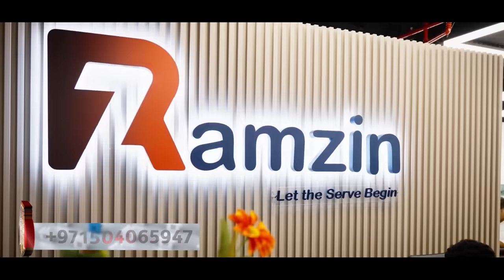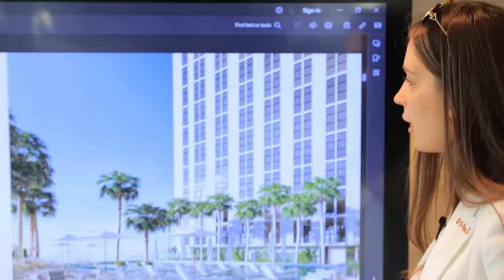ፈረንጇን ስሟት ! | በፍፁም አልጠበኩም !luxuriousapartments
Join comedian Eshetu as he embarks on a hilarious journey to Dubai! In this entertaining video, Eshetu visits Ramzin Real Estate for an exclusive interview about their luxurious apartments. Discover the various options available, including a stunning apartment priced at 16 million birr with a flexible 7-year payment plan.
Ramzin Group
Ramzin Group is a flag ship of 3 major businesses Ramzin Real estate,Ramzin Travel Agency,Ramzin business set up.
የዛሬው ቪዲዮ ኮሜዲያን እሸቱ በዱባይ ተገኝቶ ከራምዚን ሪል እስቴት ጋር ያደረገው ቆይታ ነው
በ16ሚሊየን ብር አፓርታማ በ 7 አመት ክፍያ እንደሚሸጥ ያቃሉ? ቪዲዮ እንዳያመልጦት!

16,000,000 ? | በፍፁም አልጠበኩም !LuxuriousApartments